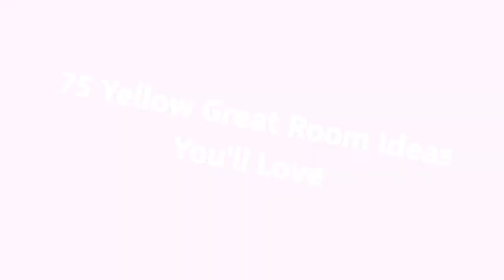75 Yellow Great Room Design Ideas You'll Love ☆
0:00:00 - Intro
0:00:12 - Yellow Great Room Design Ideas You'll Love: Inspirations 1 to 25
0:02:45 - Yellow Great Room Design Ideas You'll Love: Inspirations 26 to 50
0:05:29 - Yellow Great Room Design Ideas You'll Love: Inspirations 51 to 75